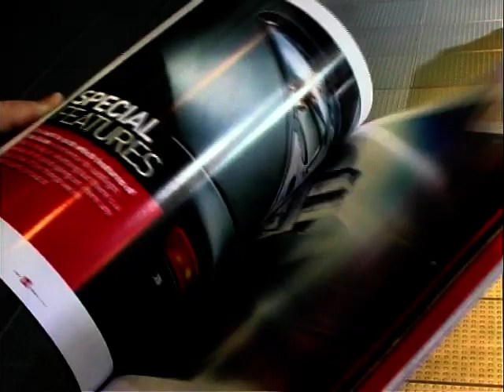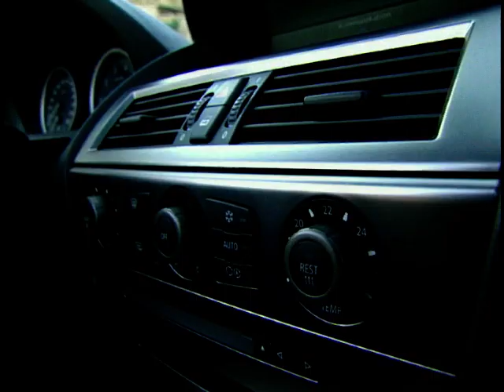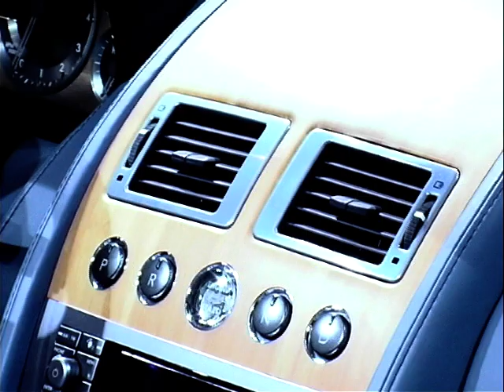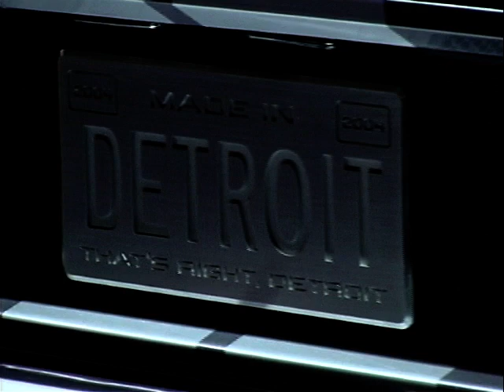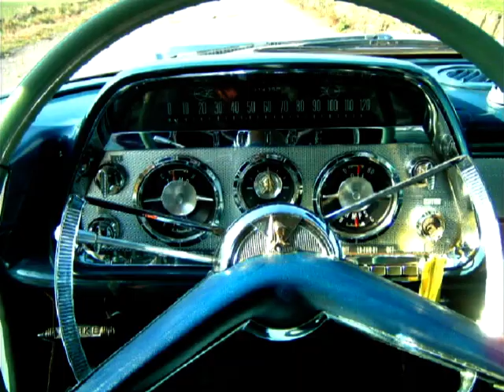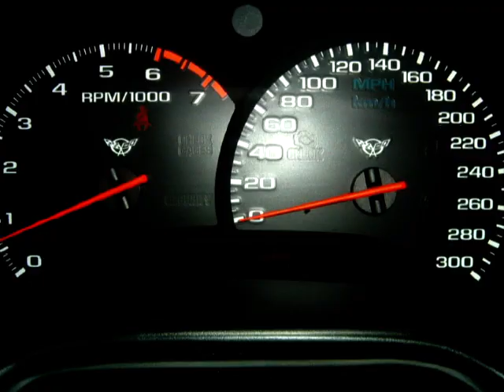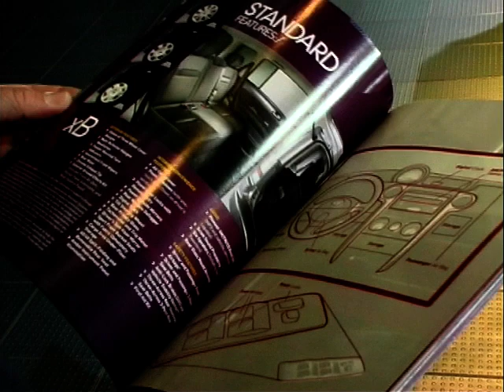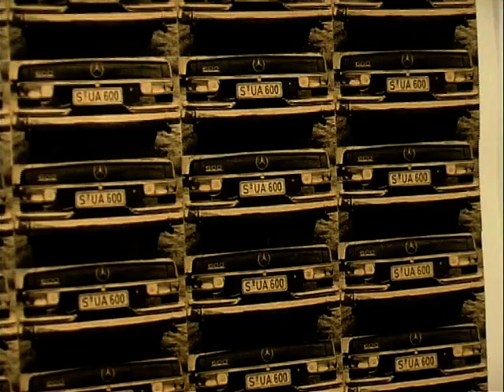Car File: Season 6, Ep. 16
In this Detroit 'Car File' special - presented by Howard Stableford, we're at the Detroit Motor Show and we'll be looking at the BMW 6 Series Convertible, the new Mercedes R Class, Saab 92, a host of amazing concept cars, plus an all new mark of car which is going to be announced.